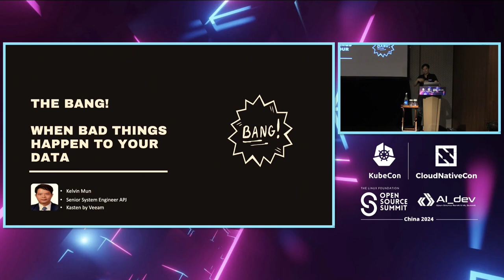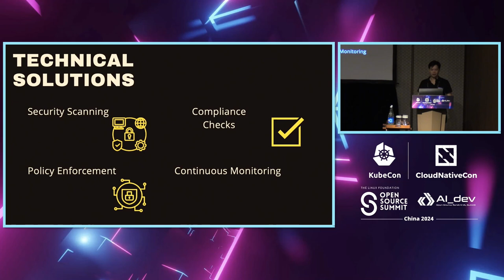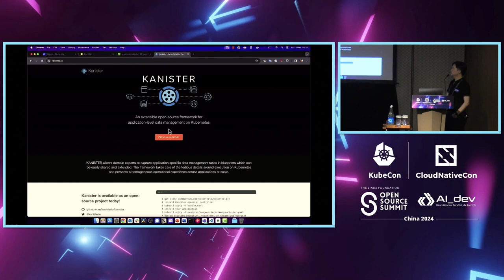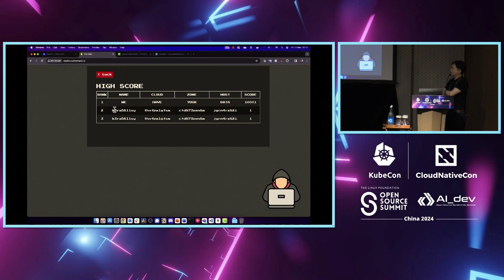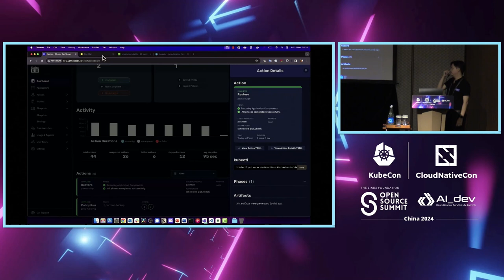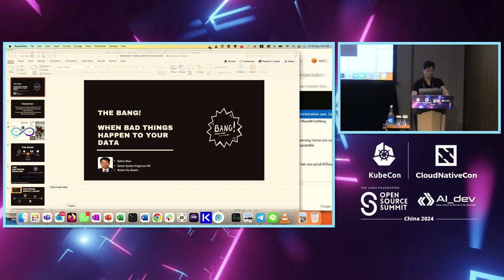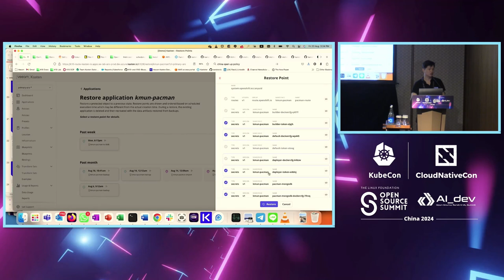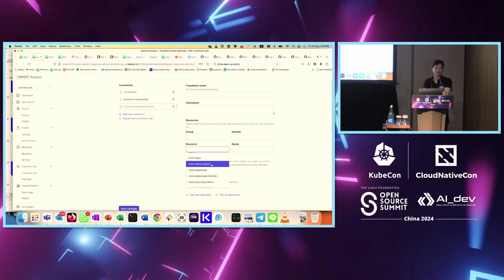The Bang! - When Bad Things Happen to Your Data - Kelvin Mun, Veeam Software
The Bang! - When Bad Things Happen to Your Data | 爆炸！- 当数据出问题时 - Kelvin Mun, Veeam Software

Imagine the inevitable has already happened—you’ve had a security breach—and you’re now dealing with the aftermath. Organisations must act fast to ensure business returns to operations quickly while also figuring out how to prevent similar incidents in the future. By adopting new use cases, engineering teams are simultaneously accelerating the deployment of sensitive data across multi-cloud architectures and tapping into new risk factors. In this talk, we will use the “Data Security Bang” analogy and learnings from resilience engineering to answer questions such as: How could we do more left of bang (prevention) to help with the speed of right of bang (remediation)? The audience will be guided through a set of example scenarios in a 90s-style game, using Kanister, OPA, and Prometheus, in which they can make decisions on data security to guide the way towards a more robust infrastructure.

想象不可避免的事情已经发生了——您遭遇了安全漏洞——现在您正在处理后果。组织必须迅速采取行动，确保业务迅速恢复运营，同时还要想办法防止将来发生类似事件。通过采用新的用例，工程团队同时加速了跨多云架构部署敏感数据，并利用新的风险因素。 在这次演讲中，我们将使用“数据安全爆炸”的类比和弹性工程的经验教训来回答诸如：我们如何可以在爆炸之前做更多的事情（预防），以帮助加快爆炸之后的速度（补救）？观众将通过90年代风格的游戏中的一系列示例场景，使用Kanister、OPA和Prometheus，来做出关于数据安全的决策，引导通往更健壮基础设施的道路。